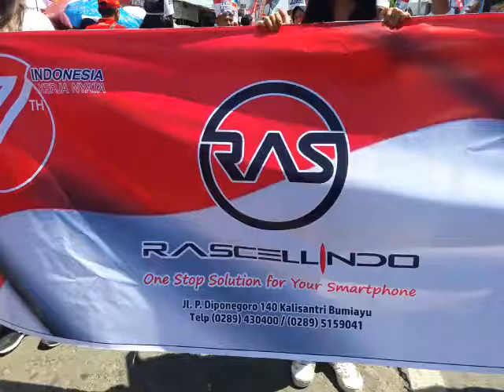Karnaval Bumiayu 11